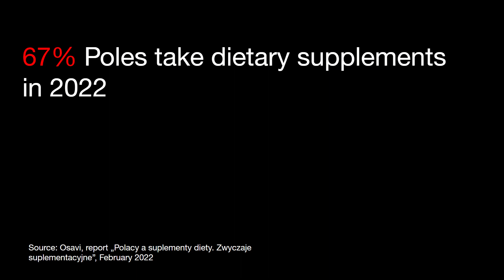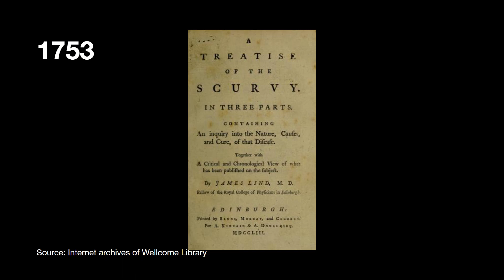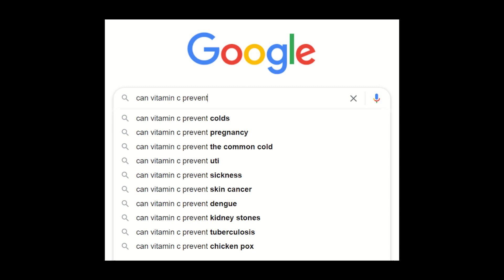The myth of vitamin C | Maja Grzeszczyk | TEDxIILOPoznań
In this talk the speaker explores the science behind vitamin C supplements and its implications for how we make health decisions. The myth of vitamin C This talk was given at a TEDx event using the TED conference format but independently organized by a local community.